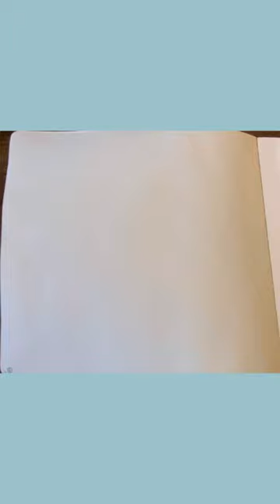Day 11 🦘Kangaroo Paw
I made a challenge for myself to help me get better at drawing /painting flowers better. I asked the community if they would like to join and they said yes. So here is Day 11 of this challenge.